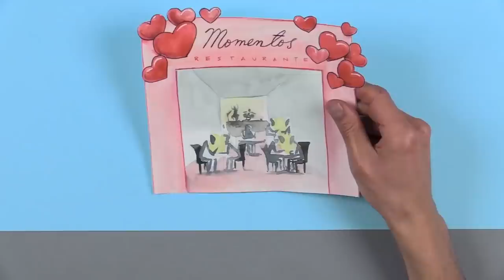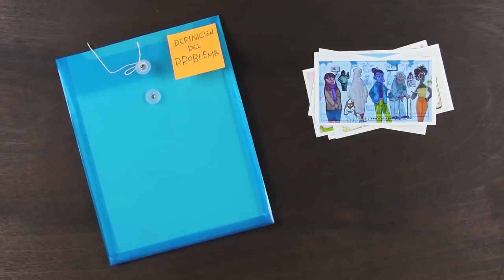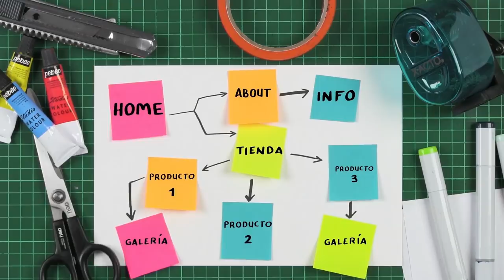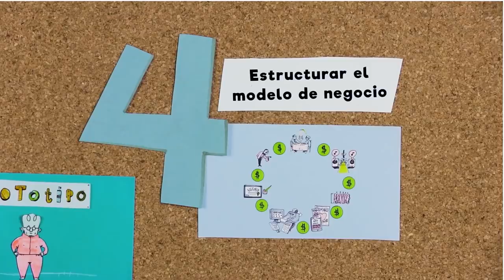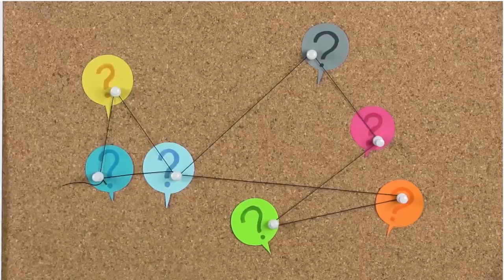¿Cómo ser un buen emprendedor?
Hace un tiempo la gente de innpulsa nos llamó para realizar una serie de videos sobre emprendimiento. Este año nos encontramos con esos videos y decidimos publicarlos en nuestro canal, en parte que nos pareció que están muy bonitos, pero también porque muchas personas nos han preguntado sobre este tema.